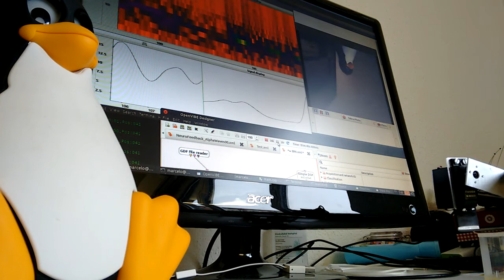Brain-machine interface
A simple example of a brain-machine interface.
Use of the EEG Alpha-rhythm in the occipital sites to control a serial robot consisting of only two links.